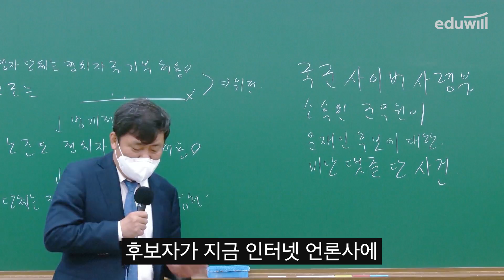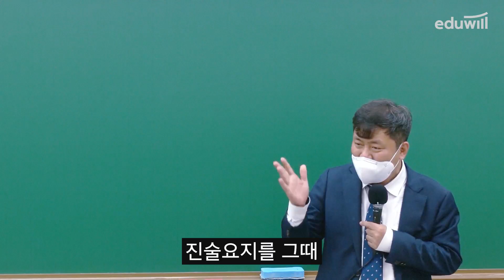22년 1차 경찰 헌법 정인홍 교수님의 적중의순간ㅣ에듀윌 정인홍 교수ㅣ에듀윌 경찰공무원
이것이 바로 진짜 적중이다!

헌법 강의 만렙,
에듀윌 경찰 헌법 정인홍 교수님의
실제 강의 속 적중의 순간!

정인홍 교수님과 함께 경찰의 꿈 이루시길 바랍니다.